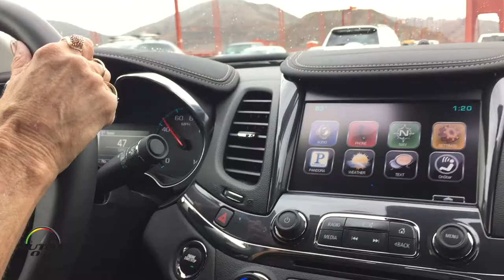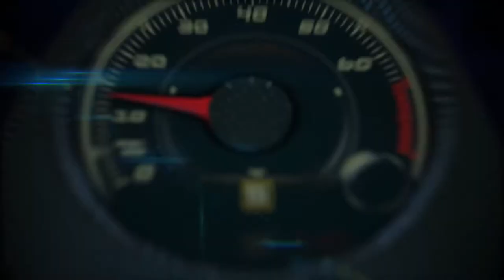2016 Chevrolet Impala drive over the Gloden Gate in San Francisco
2016 Chevrolet Impala drive over the Gloden Gate in San Francisco